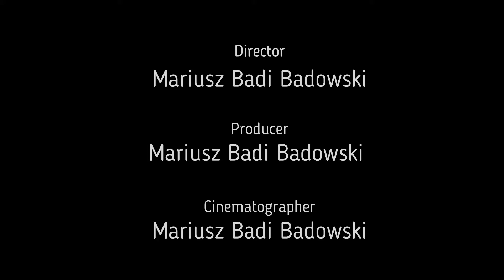Wywiad z Przemysławem Kozłowskim Kozim